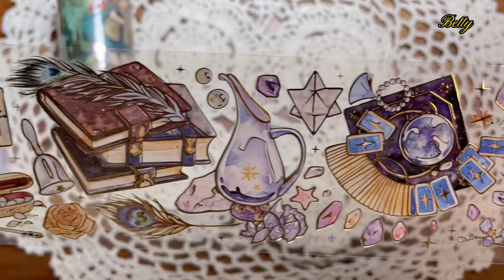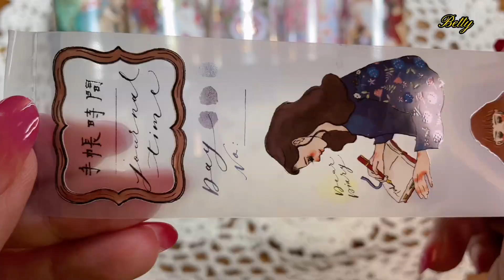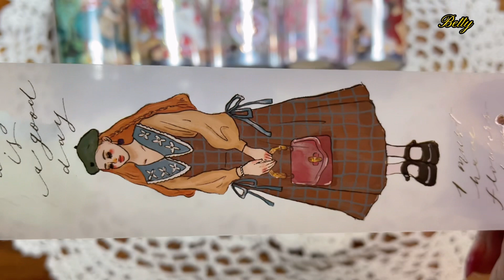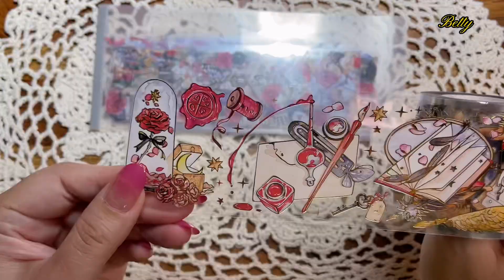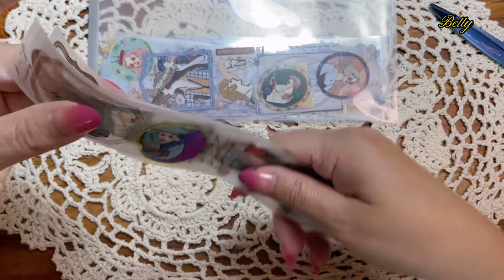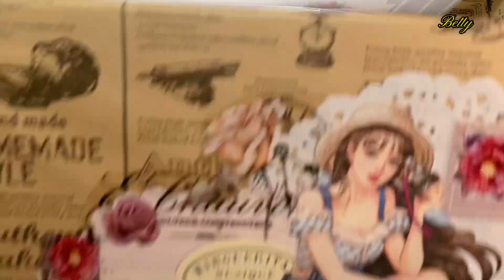紙膠帶開箱收納/ASMR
跟我一起享受拼貼❤️
手帳交流，一起玩手帳
有問題請ig私訊我🤗